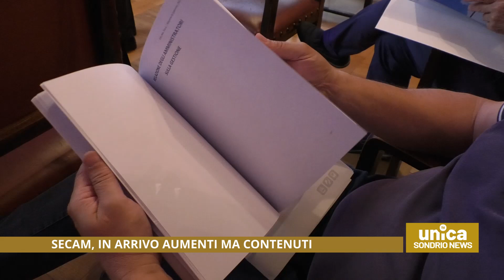Secam, in arrivo aumenti ma contenuti